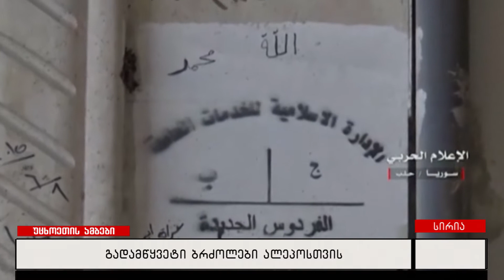გადამწყვეტი ბრძოლები ალეპოსთვის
სირიის სამთავრობო ჯარების წარმომადგენლები აცხადებენ, რომ ალეპოსთვის ბრძოლა გადამწყვეტ ფაზაში შევიდა. არათუ უახლოეს დღეებში, უახლოეს საათებშიც კი შესაძლოა, სამთავრობo ჯარებმა ალეპოზე კონტროლის სრულად აღების თაობაზე განაცხადონ.